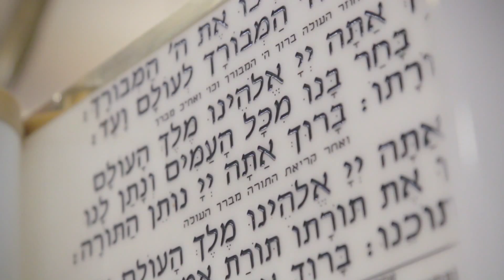Un beau mariage à Toulouse - L&A, le Clip - Cameraman Toulouse Wedding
Toulouse - Laure et Abraham - 10 mai 2015
Synagogue Palaprat - Jardin Japonais - Arche Marengo

Canon 700D - Tamron 24-70mm 2.8 - Tokia 11-16mm 2.8 - Bower 24mm 1.4
Flycam HDSLR Nano - Slider Konova K2 - Mini-grue Carbon Fiber Glidetrack